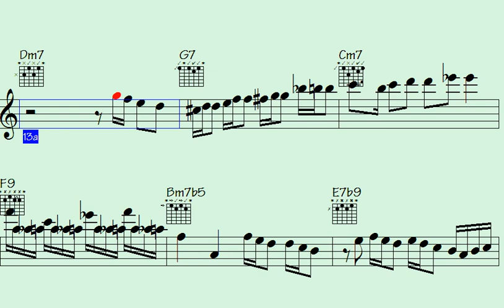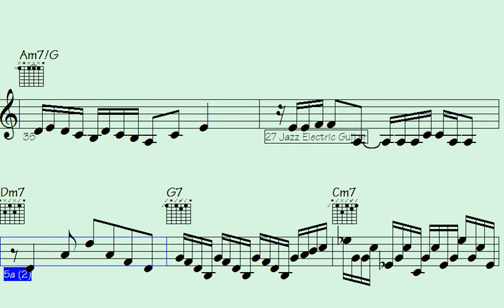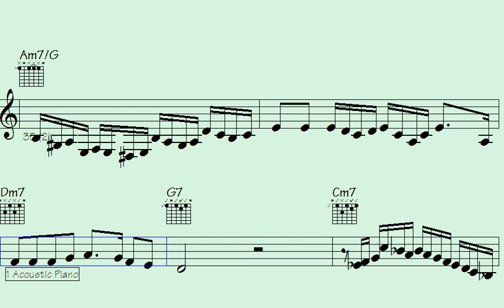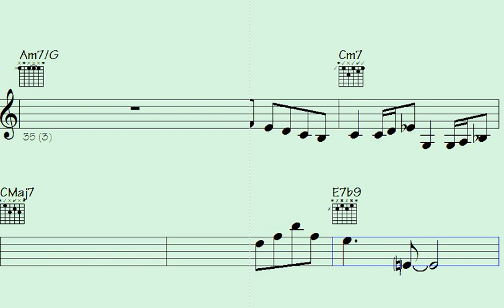⚪🎷Beat the Boredom: Epic Classical Piano Arrangements for Guitar and Sax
Welcome to our Classical Keys - Modern Twists, this song showcases the beauty and versatility of classical piano arrangements combined with epic guitar and sax solos. Our selection features a range of contemporary and classic tracks, each with their unique fusion of sounds and styles. You'll hear iconic melodies from Mozart and Beethoven, reimagined with the soulful rhythms of blues and jazz, as well as modern hits from pop and rock artists, infused with the classical elegance of the piano. Sit back, relax, and let these stunning instrumentals transport you to a whole new world of musical possibilities.

Thanks for supporting my data file hosting/maintenance, here's the link to check out all data of this song: Third Turnpike (music sheet notation - transposable solos/licks in midi file - video to play along...)

g7f